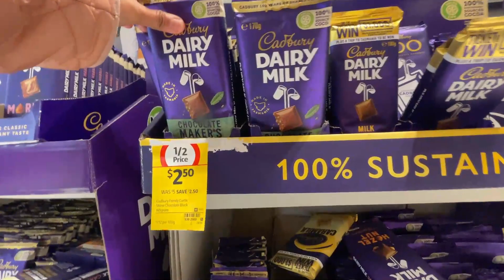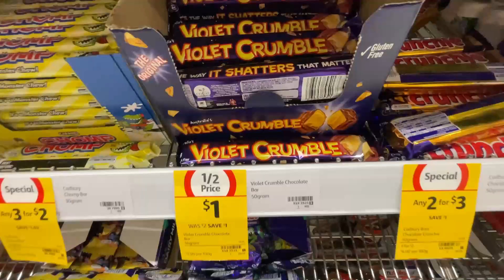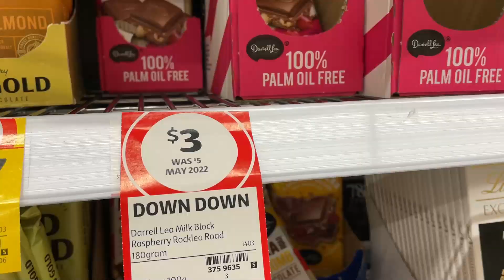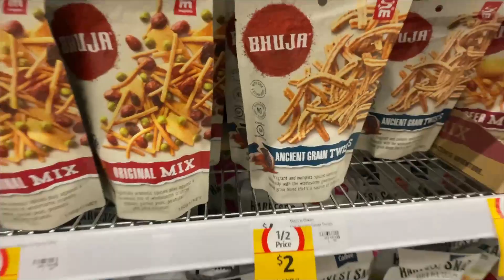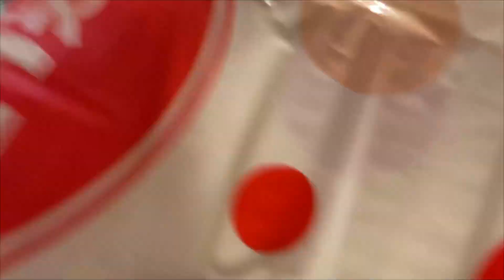[LIVING ALONE IN AUSTRALIA] ANG DAMING SALE!!!